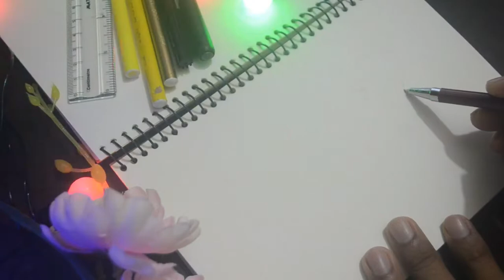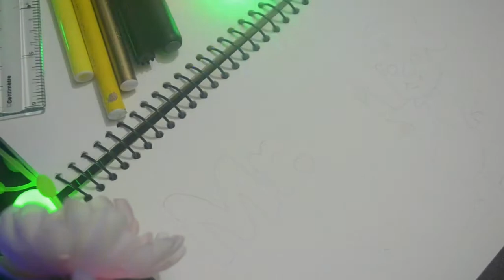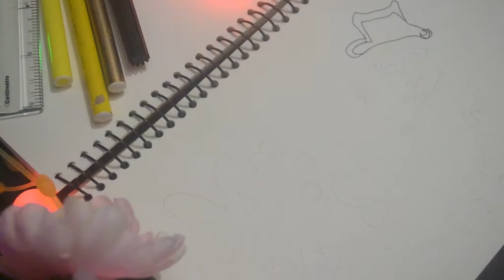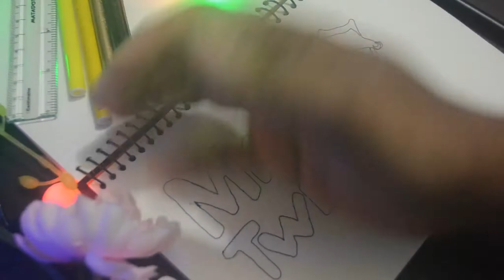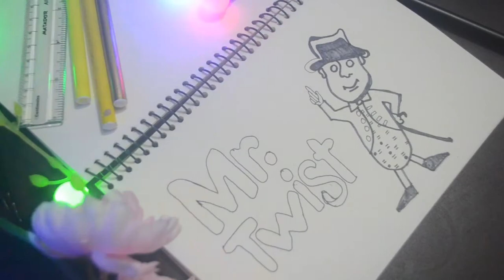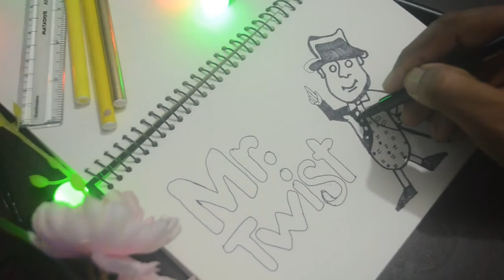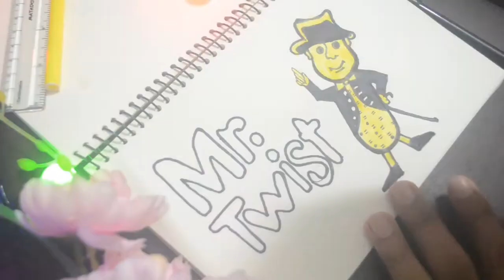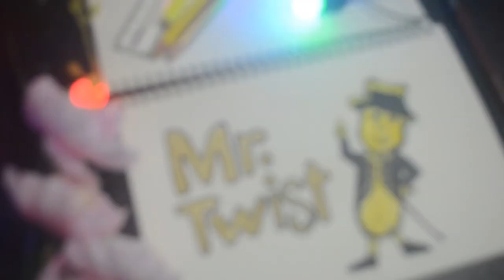Bombay Sweets Mr. Twist Cartoon || Drawing Academy || Art & painting || Easy Painting Tutorial.